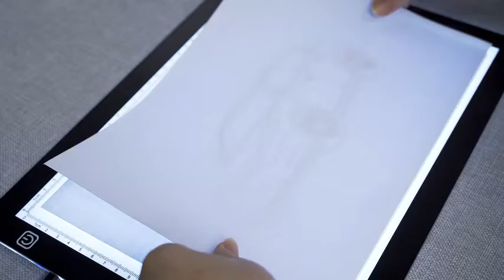Etcokei Ultra Bright Light Pad | For Diamond Painting, Weeding Vinyl, HTV Tracing Drawing Sketching